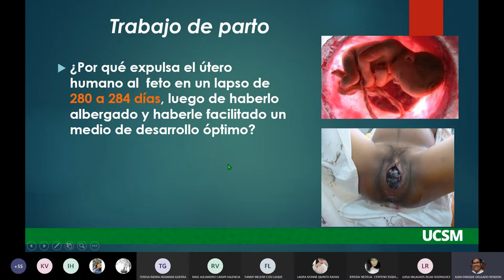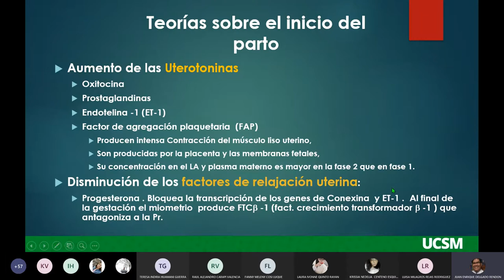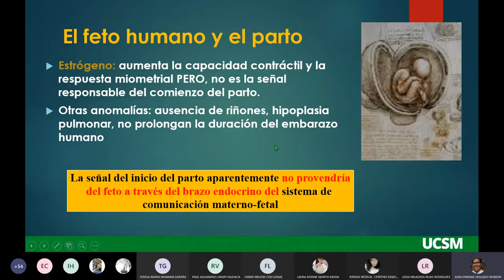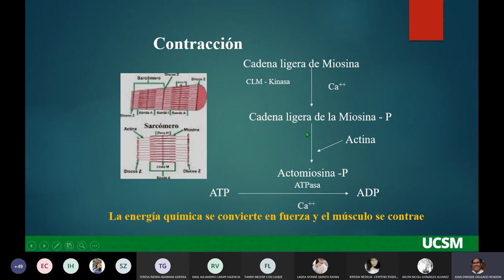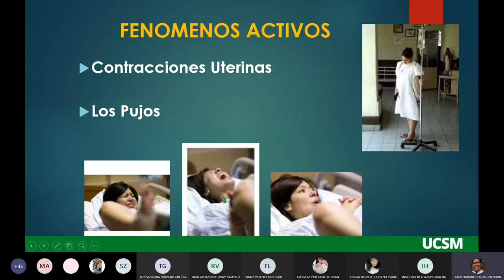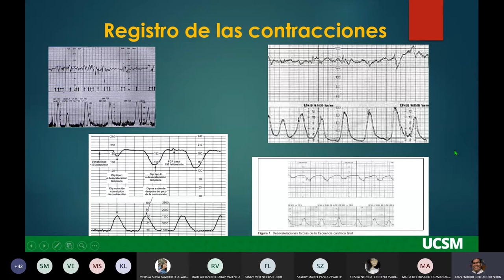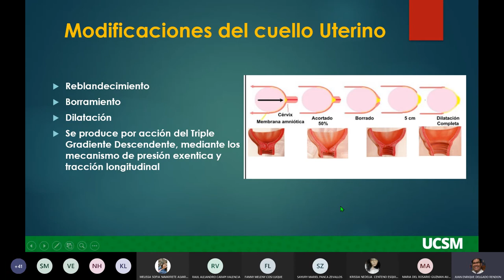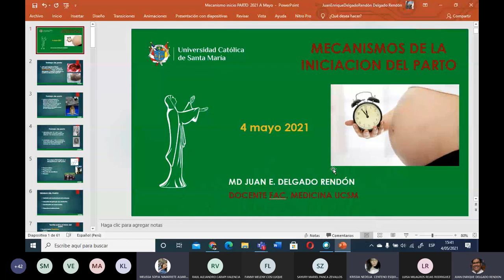III Fase - 2da clase teórica - Mecanismos de la iniciación del parto - Dr. Delgado